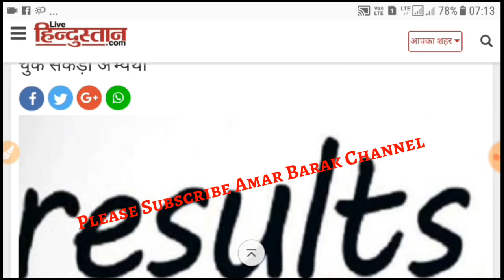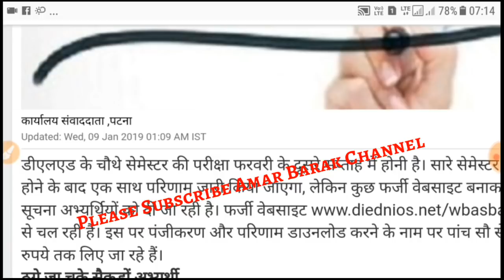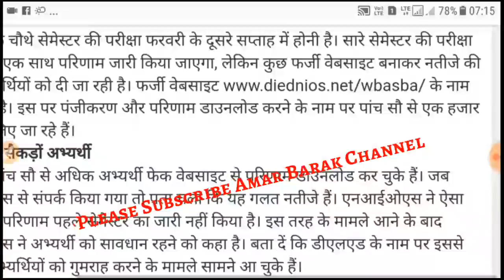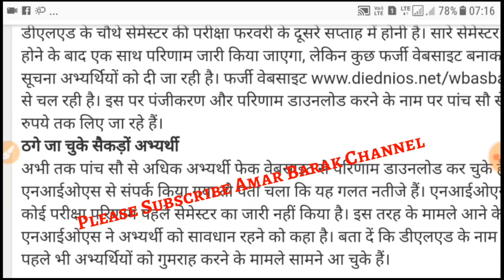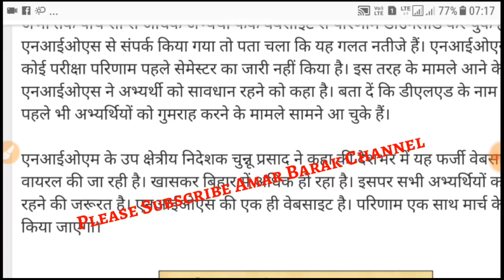DELED RESULT OUT || Big BREAKING || এনআইওএসের ১৫ লাখ শিক্ষককে এই ভিডিওটি দেখা খুব জরুরী